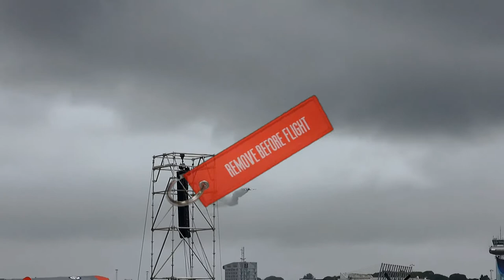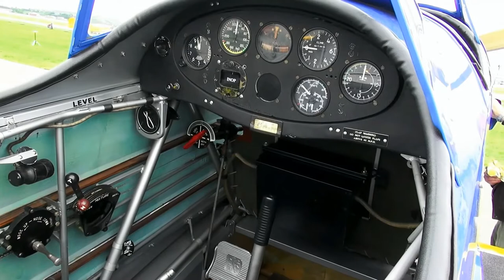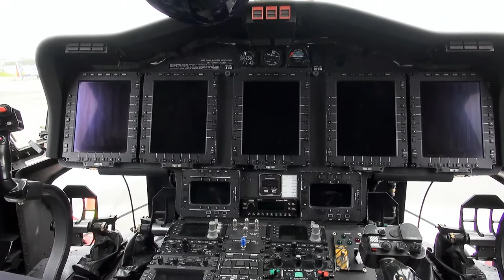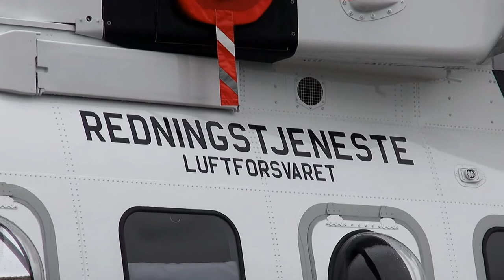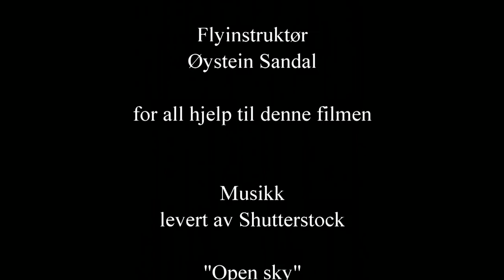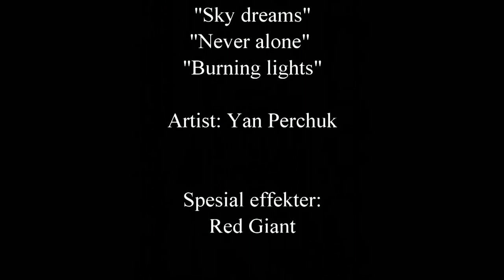Sola Airshow 2017 - Sola flyplass 80 år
Sammendrag fra flystevne på Sola lufthavn 2017. Inneholder blant annet utdrag fra oppvisningene til Frecce Tricolori og Breitling Jet Team.